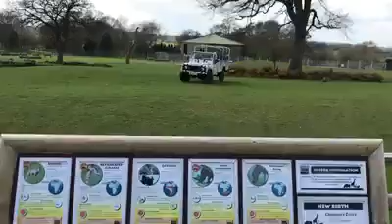Giraffes running playing while jeep feeds them this is spectacular filming Happy St George,s day eve